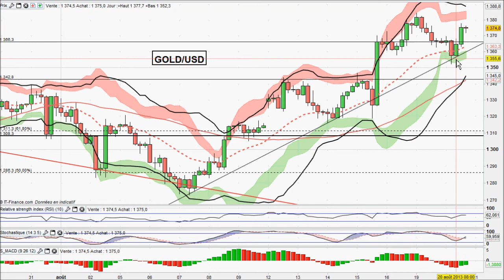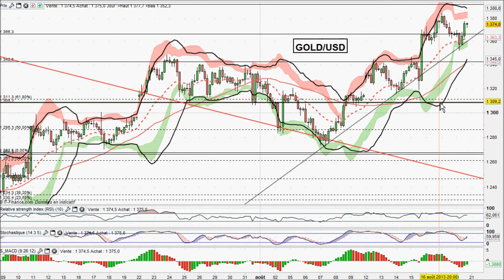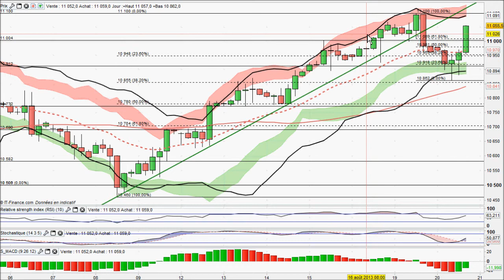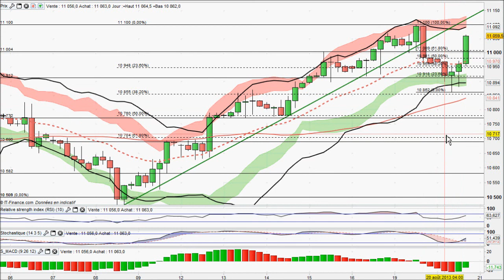Analyse video matieres premieres 20-08-2013 par boursikoter